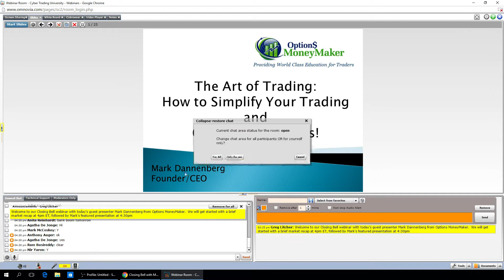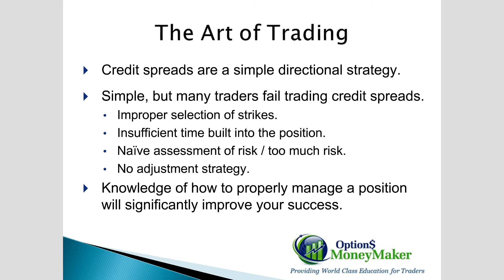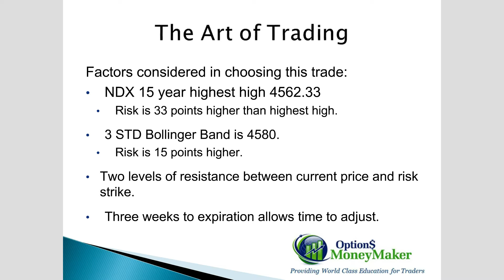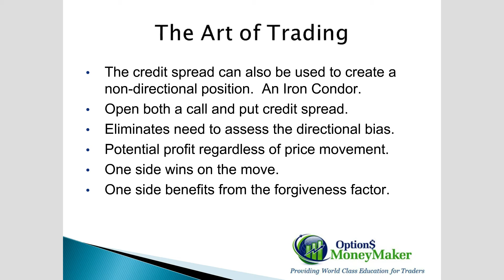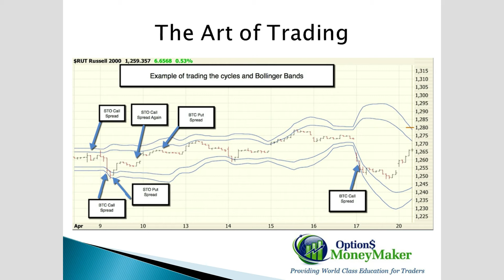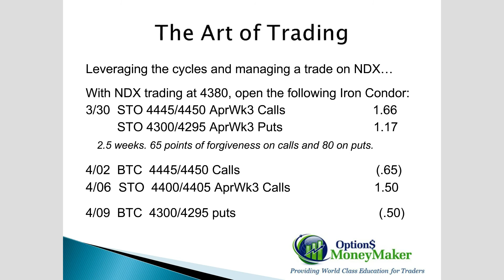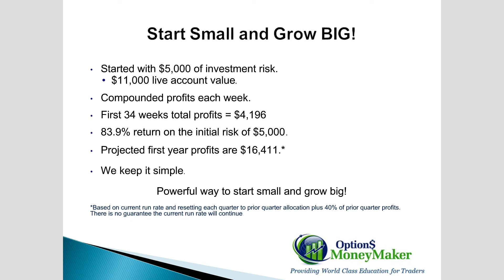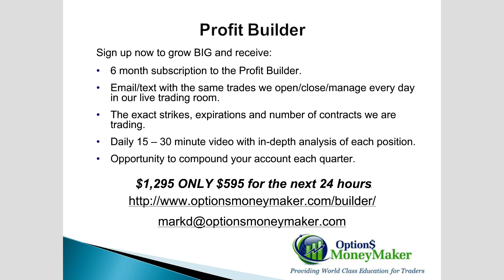Cash Flow with Options Trading | Mark Dannenberg from Options Money Maker